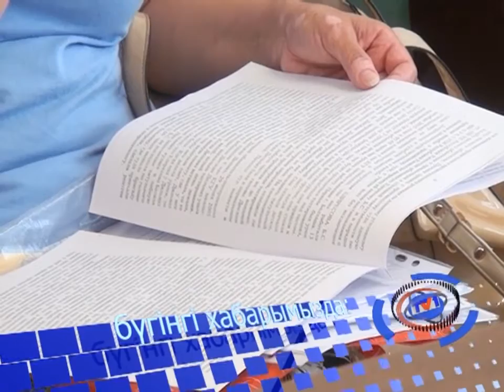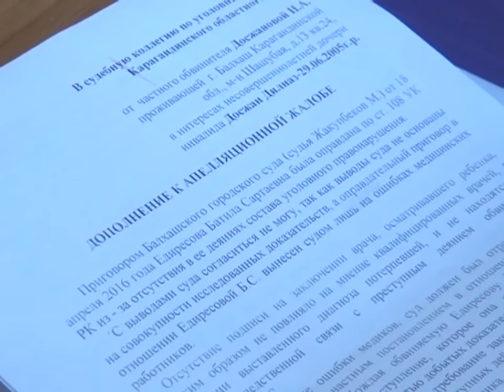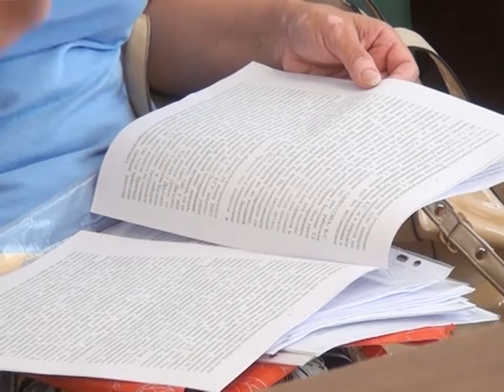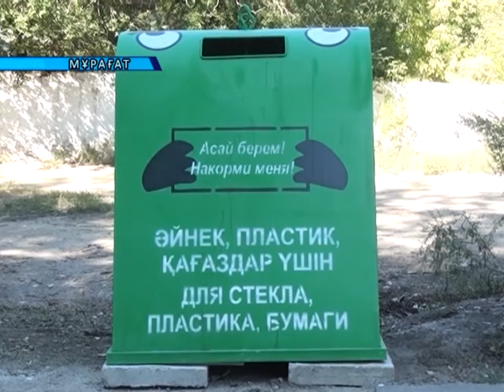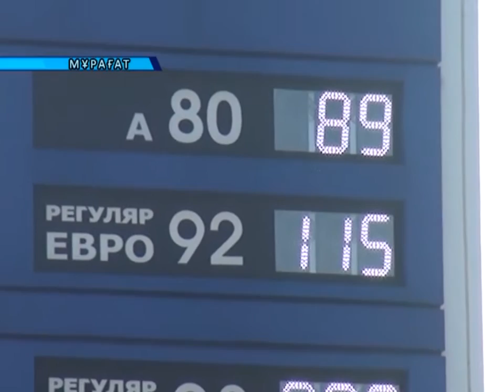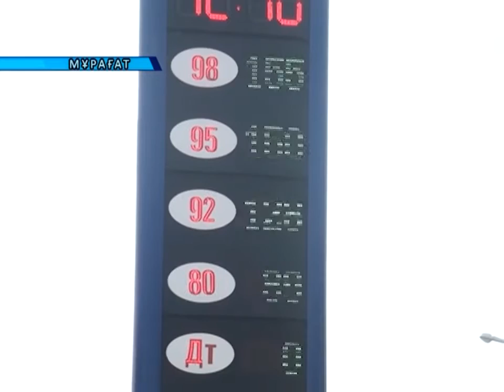14/06/2016 - Бірінші Қарағанды телеарнасының жаңалықтары